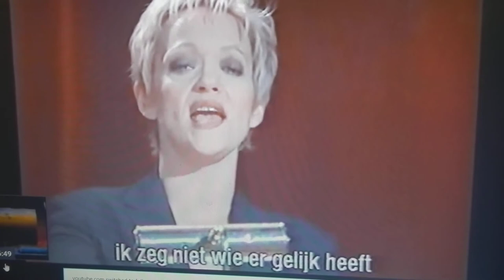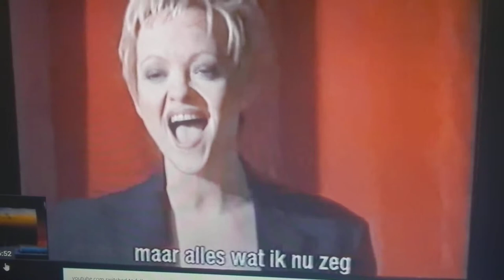Joseph King Of Dreams